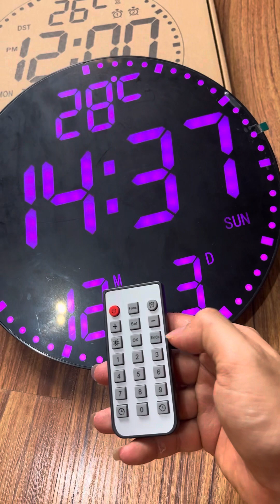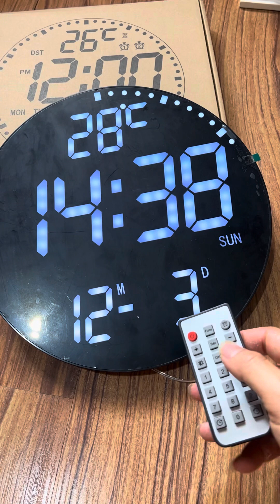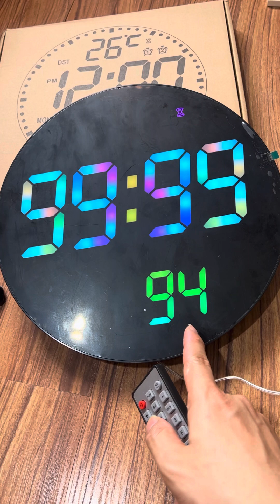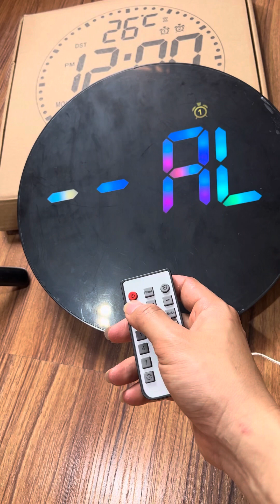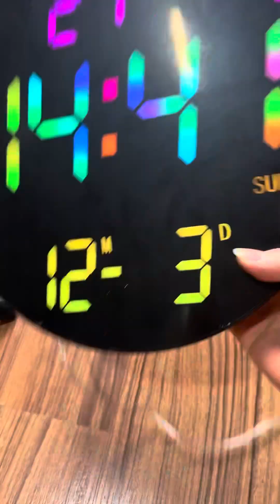JD-14 Fitur Jam Dinding Digital RGB YC-9105RGB